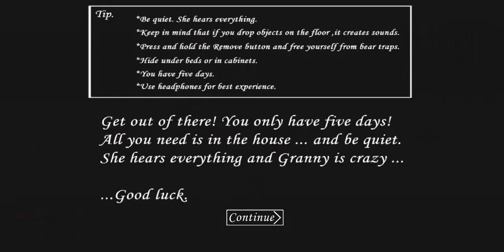ağa oyunun sonunda zort oldum yav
vurduğum hâlde olmadı